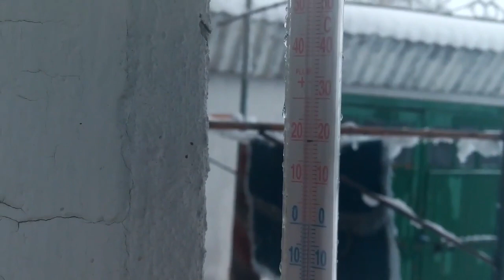ЧС Молдова г. Комрат снег в апреле 21. 04. 2017г.